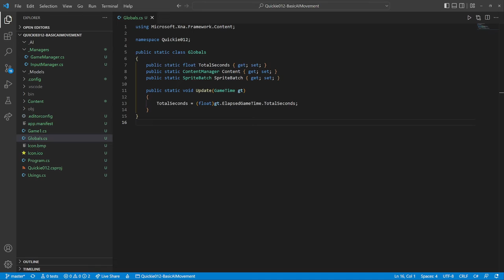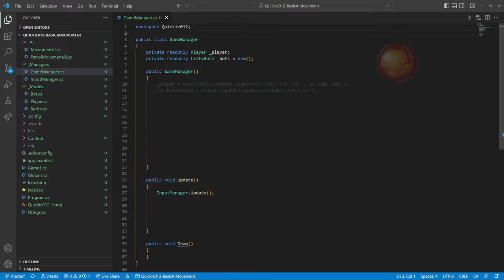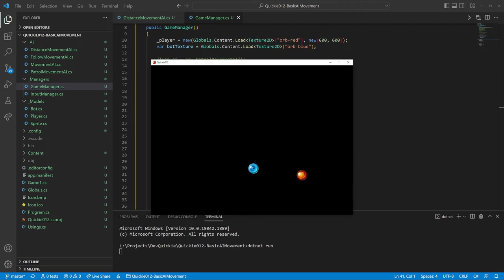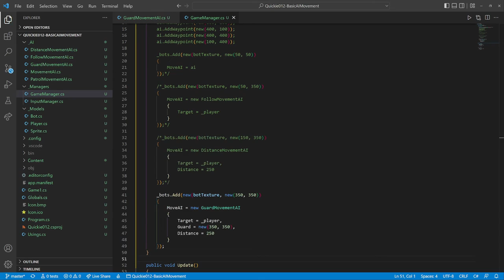How to make a Basic AI Movement using MonoGame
MonoGame basic walkthrough. Creating a Basic AI Movement.